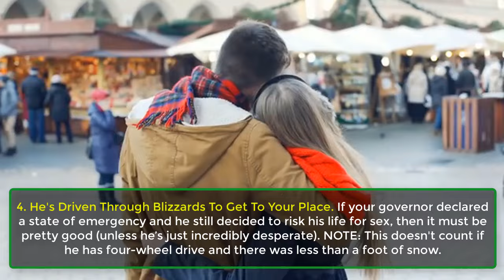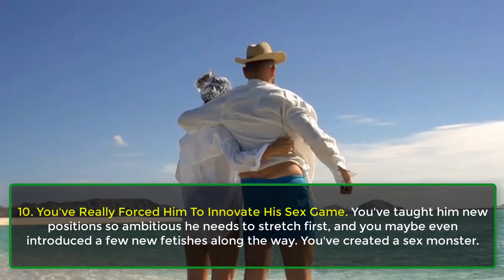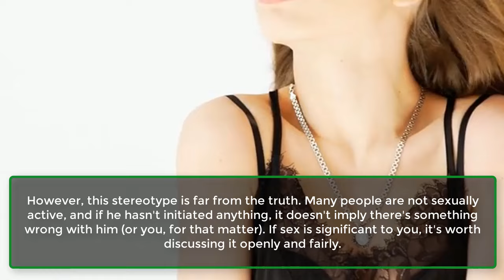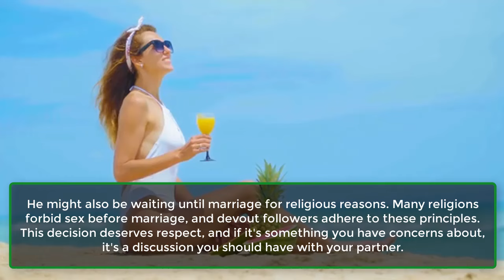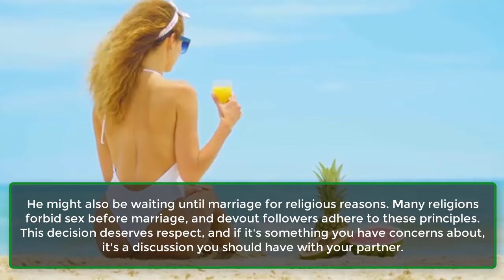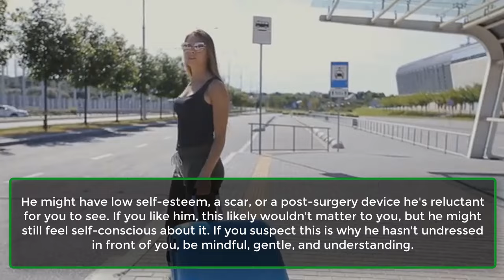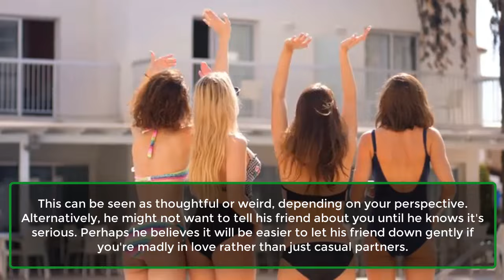11 Signs You're the Best Sex He's Ever Had | Human Behaviour Psychology Facts | Awesome Facts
11 Signs You're the Best Sex He's Ever Had | Human Behaviour Psychology Facts | Awesome Facts
Seriously, him falling asleep right after is a compliment, OK?

1. He Has A Post-Sex Recovery Routine Comparable To Most Professional Athletes.
If he needs to chug Gatorade and ice his glutes after sex, it must have been pretty intense.
2. He's Had Multiple Orgasms In One Session. This is incredibly impressive. Do you know about the refractory period for men? It's like making his penis run a marathon, and then somehow still having the energy to say, 'Hell yeah, I can run another marathon. Let's do this.
3. He Falls Asleep Immediately Afterward. Believe it or not, this is a compliment. He's completely exhausted and happy because your amazing sex put him into a deep, relaxing sleep.
4. He's Driven Through Blizzards To Get To Your Place. If your governor declared a state of emergency and he still decided to risk his life for sex, then it must be pretty good (unless he’s just incredibly desperate). NOTE: This doesn't count if he has four-wheel drive and there was less than a foot of snow.
5. You Go For Eight Hours Nonstop. You know, people compare pizza to sex by saying 'even bad pizza is still good.' But I don't know anyone who's eaten bad pizza for eight hours straight.
6. He Says, "Hey, That Was The Best Sex I've Ever Had." I don't know, he seems pretty trustworthy to me. I'd take him at his word.
7. He Has A Giant, Goofy Smile On His Face Afterward. You can't fake that smile. That's the smile of a man who just had the best sex of his life.
8. When You Netflix And Chill, And You Make A Move, He Never Tells You "No, Wait, This Is The Good Part." No matter what movie it is.
9. He Never Tries To Rush The Foreplay. Because he wants to enjoy every second. When Drake said, "Sometimes it's the journey that teaches you a lot about your destination," he was definitely talking about sex.
10. You've Really Forced Him To Innovate His Sex Game. You've taught him new positions so ambitious he needs to stretch first, and you maybe even introduced a few new fetishes along the way. You've created a sex monster.
11. He Was A Virgin Until Five Minutes Ago. You are his de facto sex champion. Congratulations!